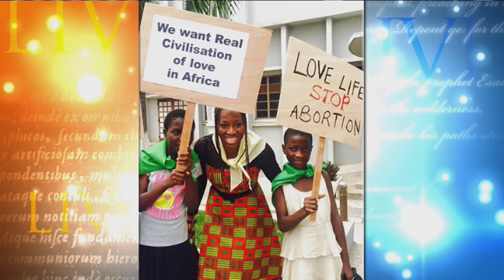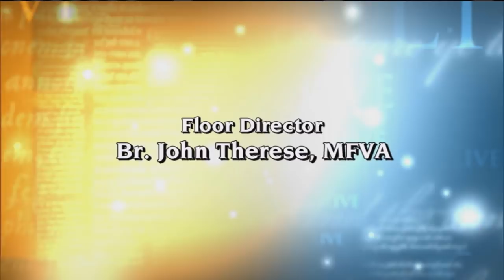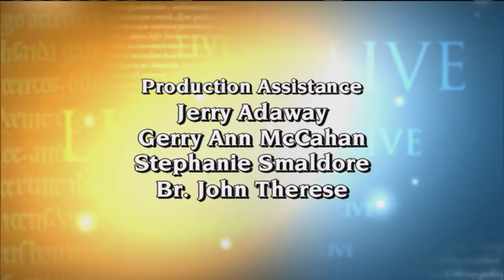EWTN Live - 2018-02-21 - Obianuju Ekeocha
Obianuju “Uju” Ekeocha speaks about her new book, "Target Africa," and the negative impact that ideologically-driven humanitarian aid has had on African nations. Hosted by Fr. Mitch Pacwa.